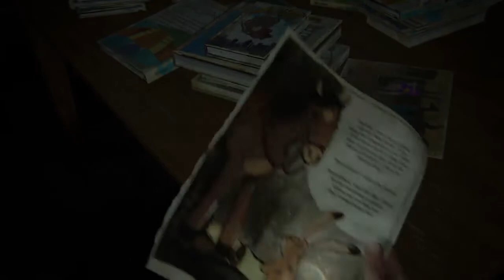The Last of Us Part II - Cinematic Playthrough | Chronological Cut | Chapter 34 (XIX)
Chapter 34 of Chronological Cut Cinematic Playthrough.

Chapter XIX (19) of Original Cut Cinematic Playthrough.

This playthrough of The Last of Us Part II is created to allow viewers, especially people who are unable to play the game themselves, experience the game in a more cinematic way than watching regular gameplay playthroughs or walkthroughs. Focused on presenting the whole story told in both cutscenes and gameplay but limiting scavenging, hunting for collectibles and exploring the map or scrolling through menus to make it more enjoyable for watching. No HUD and highest difficulty - Survivor+ for more immersion and more intense encounters but with Moderate resources setting for more interesting combat opportunities.

This cinematic playthrough is divided in chapters with one video per game chapter and it's specifically constructed in this way to allow viewers experience the game in either original order (Original Cut) or in chronological order (Chronological Cut) which itself is quite interesting concept for this game, especially after experiencing the game in original order first.

Most of the videos/chapters will be part of both Chronological and Original Cut, just in different order. Some of the videos/chapters will be exclusive to either one of the two due to some editing.

Original chapter order is tracked by Roman numerals included in video title, thumbnail and description if the video is a part of the Original Cut playlist.